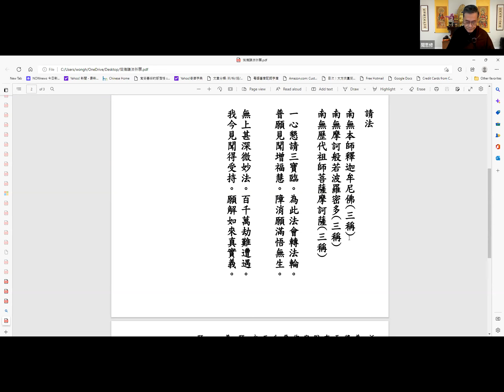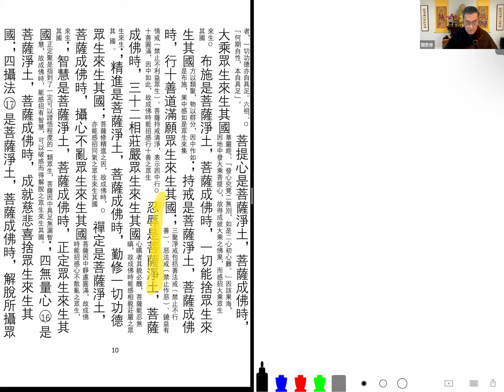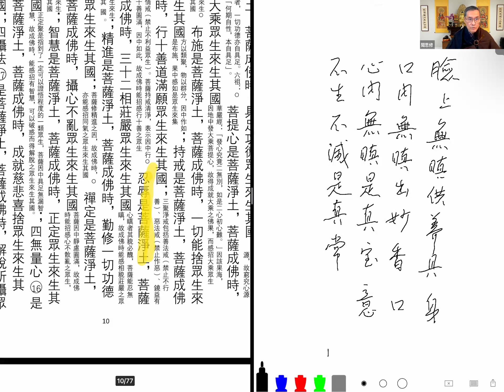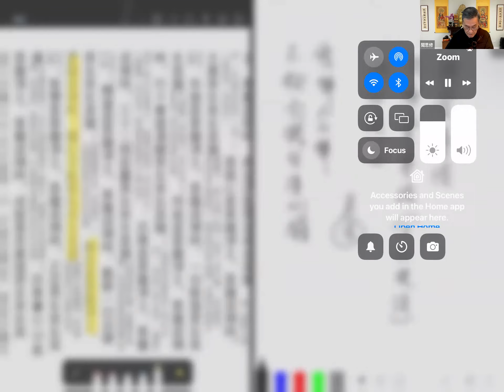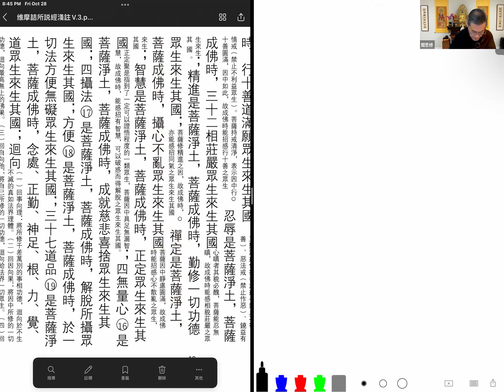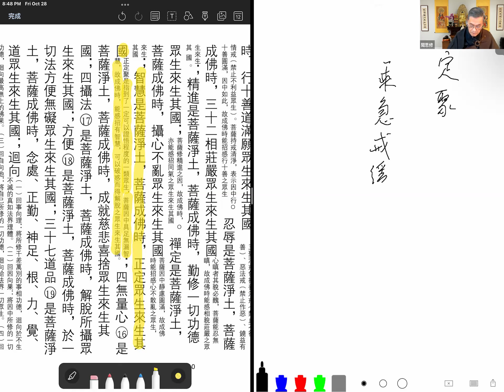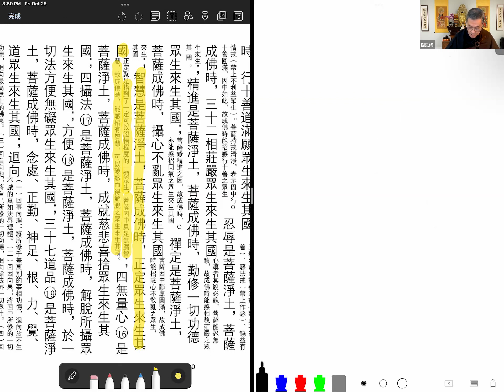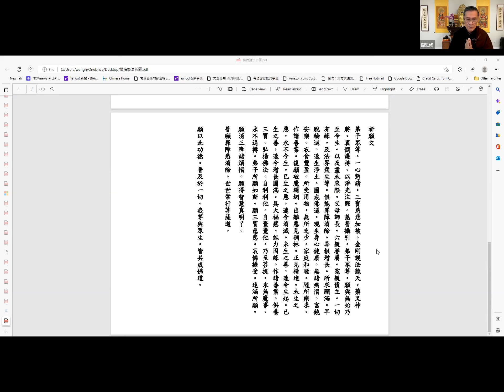維摩詰所說經 - 06 宣化上人弟子黄可泰(果君)居士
recorded: 2022/10/28
Live lecture with Q&A via ZOOM every Friday from 7-9pm (Pacific Std Time)